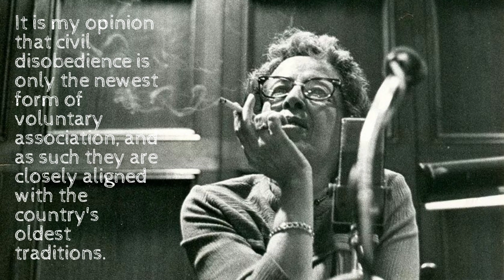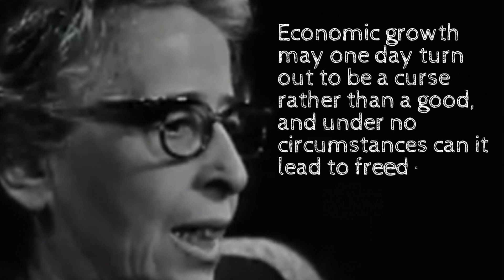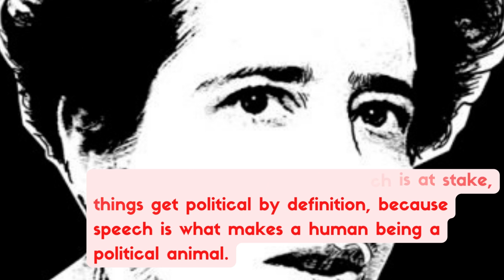Philosophy of HANNAH ARENDT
German-born American Jewish Political Philosopher and Political Theorist.
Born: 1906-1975